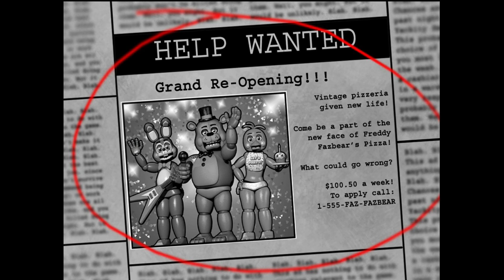Andy Plays | Five Nights at Freddy's 2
Look who decided to jump on the bandwagon!

Kill me...